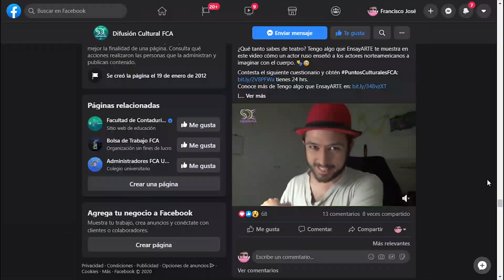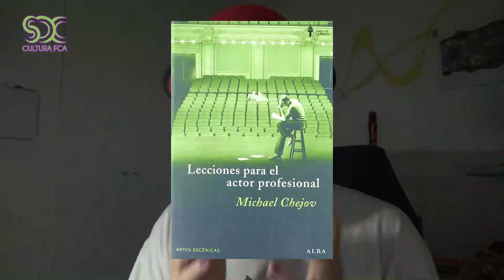STANISLAVSKI, CHÉJOV y el nacimiento de la ACTUACIÓN NORTEAMERICANA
Hace unas semanas hice un vídeo para la @unam hablando sobre el la historia de la interpretación moderna. El nombre original era "De como un ruso enseñó a los actores americanos a imaginar con el cuerpo". Le he cambiado el nombre para youtube :3.

Lo resubo aquí para que todos podáis disfrutarlo ^^. ¡Espero que os guste!

📕 MATERIALES 📕:

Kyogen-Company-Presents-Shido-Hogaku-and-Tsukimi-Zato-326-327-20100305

fFIoabuImY&amp;t=62s

🔻 MATERIAL 5️⃣: Sobre Graham Dixon
◼️ Charla en la Real Escuela Superior de Arte Dramático de Madrid, sobre su aproximación a la Técnica Chéjov

1qlKy7bzmg&amp;list=PLAZeT84cqfp9wG4BkW8LIVFuRQhOeZX7R

📘 BIBLIOGRAFÍA 📘:
◼️ CHÉJOV, M., 2015. Sobre la técnica de la actuación. Barcelona: Alba: s.n. ISBN 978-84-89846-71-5.
◼️ CHÉJOV, M., 2006. Lecciones para el actor profesional. Barcelona: Alba: s.n. ISBN
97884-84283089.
◼️ RUIZ, B., 2012. El arte del actor en el siglo XX. Un recorrido teórico y práctico por las vanguardias. Bilbao: Artezblai: s.n. ISBN 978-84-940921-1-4.
◼️ HETHMON, R.H., 2009. El método del Actor’s Studio: conversaciones con Lee
Strasberg. Madrid: Fundamentos: s.n. ISBN 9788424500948.
◼️ JOTTERAND, F., 1970. El nuevo teatro norteamericano. Madrid: Barral: s.n. ISBN 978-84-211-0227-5.

¡Sígueme! 😋:
TWITER e INSTAGRAM: @ensayarte